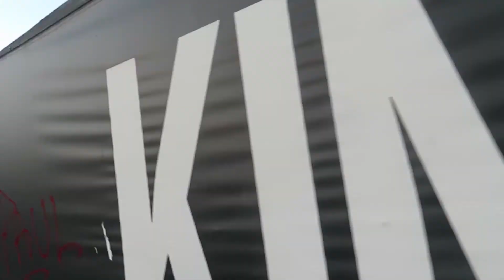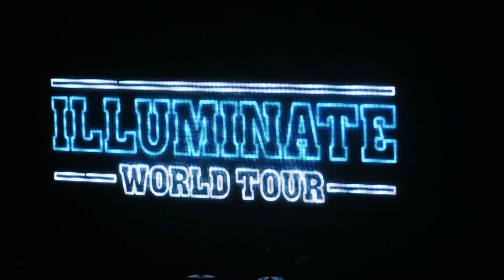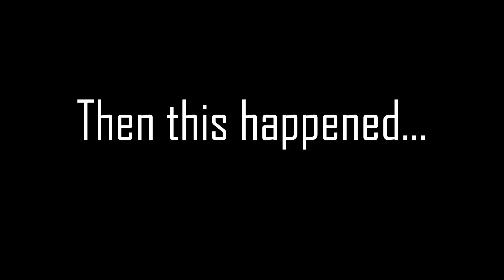FIRST CONCERT VLOG *Shawn Mendes live*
An Australian by videoing his life.

Another fun activity for the period of vlogmas!! We went to a Shawn Mendes concert and it was amazing!!

Featuring snippets of Shawn Mendes live

Stay rockin \M/